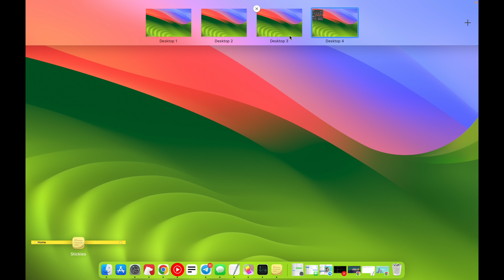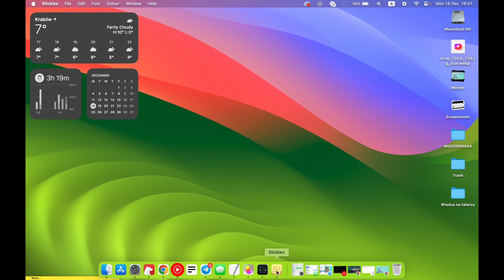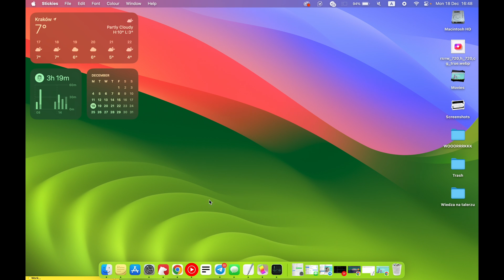How To Rename Workspaces On Mac OS Sonoma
This tutorial video provides step-by-step instructions on how to rename workspaces on Mac OS Sonoma, allowing users to customize their virtual desktops for better organization and productivity. Viewers will learn the easy process of renaming workspaces to suit their workflow preferences.

What are workspaces, and why would someone want to rename them on Mac OS Sonoma?
Where can users find the option to rename workspaces in Mac OS Sonoma?
Is there a limit to the number of workspaces that can be renamed?
Can users rename workspaces to reflect specific tasks or projects they're working on?